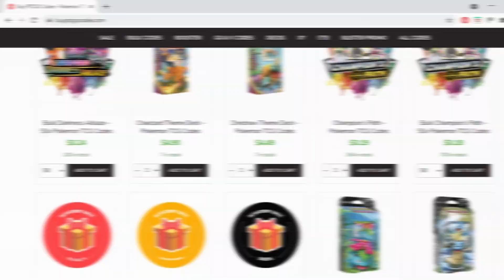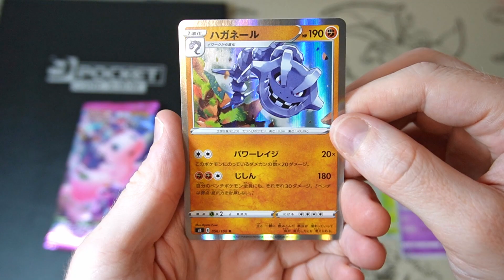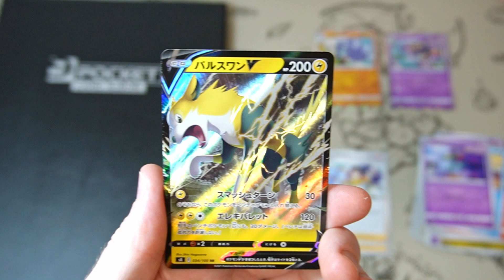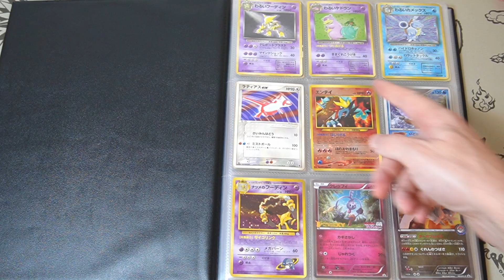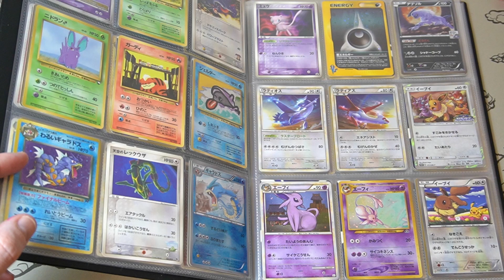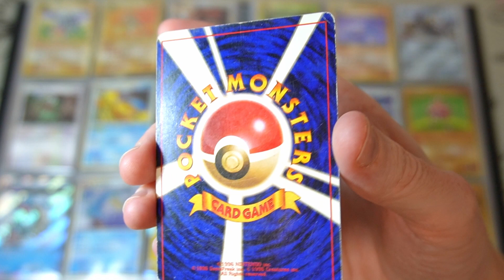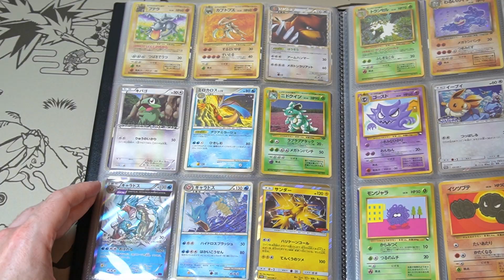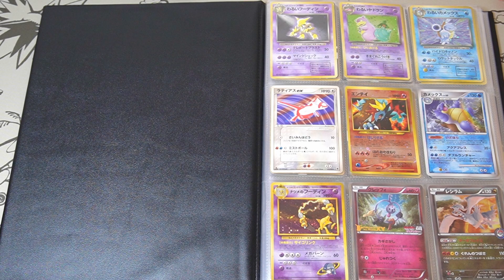Pokemon TCG Vintage Card Binder + Fusion Arts Pack Opening!